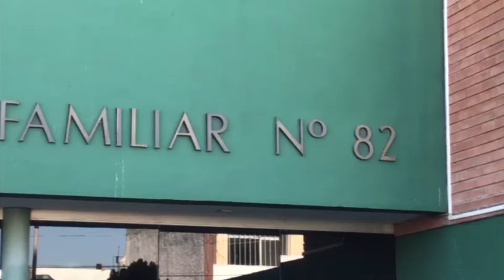Detienen a enfermera que ataco a sus compañeros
Una fuerte movilización policiaca se presentó la mañana de este viernes luego que reportaran a una mujer atacando a unas enfermeras en la clínica 82 del seguro social.

Elementos de policía municipal, así como de la procuraduría, acudieron al lugar y se entrevistaron con las encargadas, mismas que comentaron que una enfermera había enloquecido atacando a sus compañeras con unas tijeras; la agresora, quien sólo dijo llamarse Janeth, estaba encerrada en un cuarto por lo que los oficiales entraron a la fuerza para poder detenerla.

Según las primeras investigaciones, Janeth estaba siguiendo un tratamiento psiquiátrico y había sido cambiada a esa clínica por error, por lo que la jefa de área fue a notificarle que no podría está ahí porque no le tocaba esa clínica; a Janeth no le pareció y empezó a su compañera; otros empleados de la clínica se acercaron para auxiliarla, pero Janeth corrió para esconderse y quiso engañar a las autoridades diciendo que era una derechohabiente y que no sabía lo que le habían dado por eso enfureció.

Finalmente, la mujer fue trasladada a la comandancia para ser consignada al ministerio público donde se le abrirá una averiguación previa por el delito de lesiones graves, mientas que las enfermeras lesionadas se encuentran fuera de peligro, pero una de ellas con una herida por tijera en el pecho.